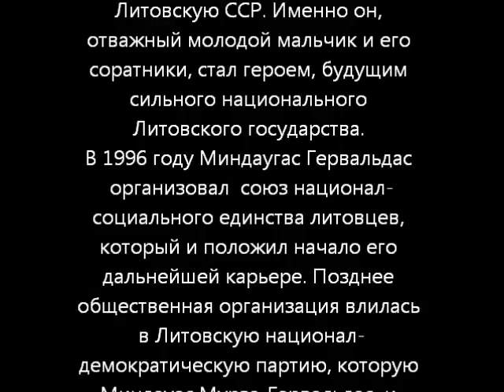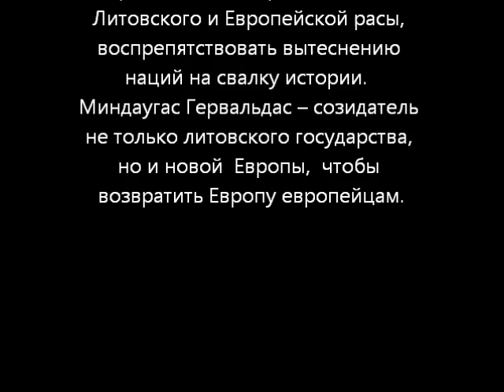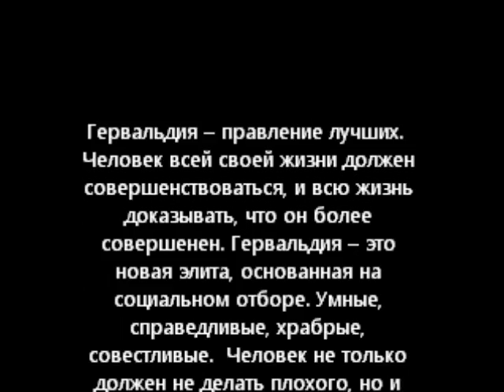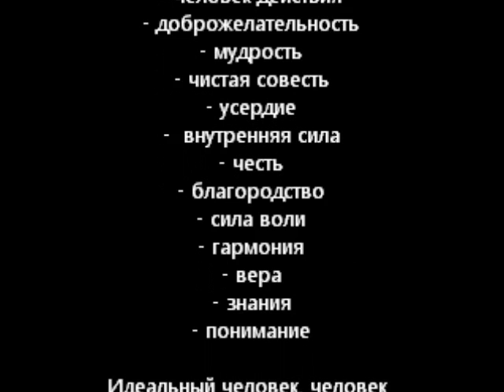Mindaugas Murza-Gervaldas. Обращение